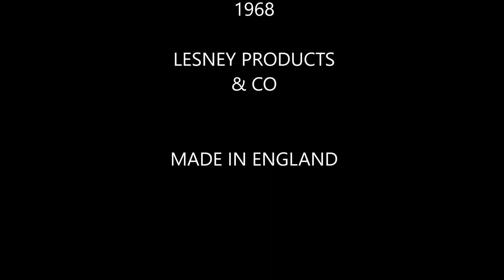Restauración Matchbox 1969 Ford Group 6 restoration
Restauración coche de juguete Matchbox Nº45 1969  Ford group 6 / Ford P68
  Toy car restoration  Matchbox Nº45 1969 Ford group 6 / Ford P68